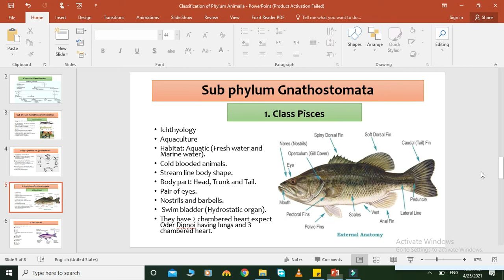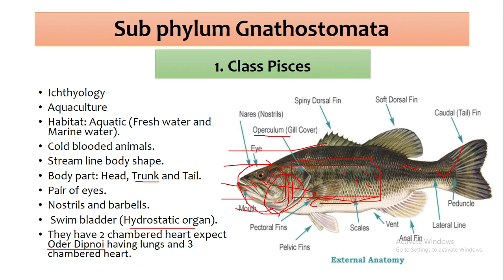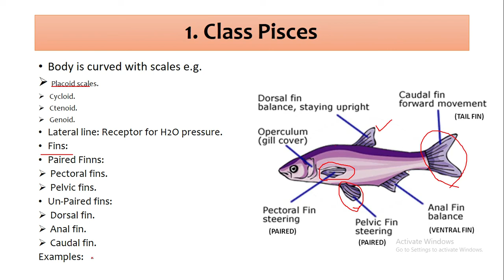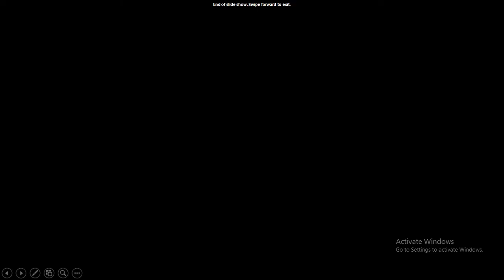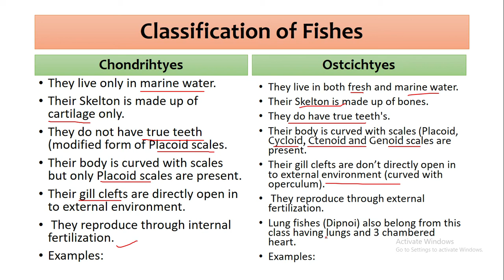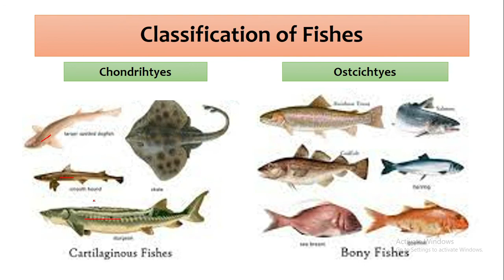Class Pisces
this lecture is  on Pisces including general practice & classification of Pisces.